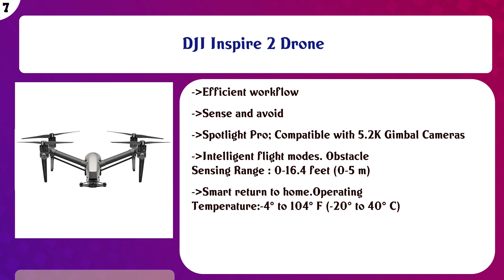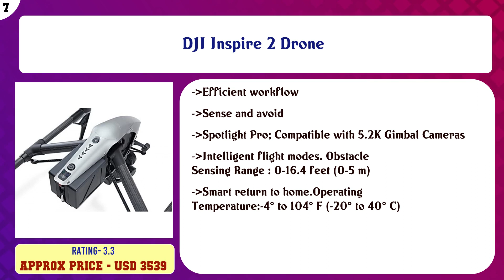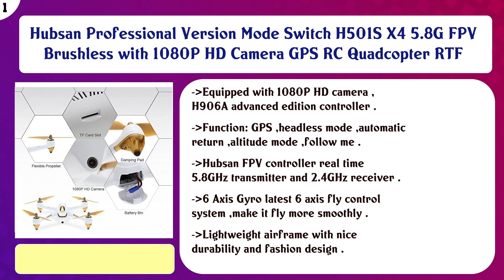Top 10 Auto Follow Drones to buy in USA | Price & Review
Top 10 Auto Follow Drones to buy in USA

Find the links below to buy these products:

List of top Auto Follow Drones:
DJI Mavic 2 Pro - Drone Quadcopter UAV with Hasselblad Camera 3-Axis Gimbal HDR 4K Video Adjustable Aperture 2 ...

Autel Robotics EVO Drone Camera, Portable Folding Aircraft with Remote Controller, Captures Incredibly Smooth ...

DJI Mavic Air Quadcopter with Remote Controller - Arctic White

DJI Inspire 2 Drone

HUBSAN Zino Pro 4k Drones with Camera and GPS for Adults,4KM 5G WiFi Live Video RC Quadcopter with 3-Aix Adjus ...

YUNEEC YUNH920US Drone Tornado H920 Hexa-Copter with ST24 Transmitter, Black

DJI Spark, Fly More Combo, Alpine White

Holy Stone HS720 Foldable GPS Drone with 4K UHD Camera for Adults, Quadcopter with Brushless Motor, Auto Retur ...

Parrot PF728000 ANAFI Drone, Foldable Quadcopter Drone with 4K HDR Camera, Compact, Silent & Autonomous, Reali ...

Hubsan Professional Version Mode Switch H501S X4 5.8G FPV Brushless with 1080P HD Camera GPS RC Quadcopter RTF

Content of this Video:
10 best products to buy Auto Follow Drones USA

Top rated Auto Follow Drones in USA